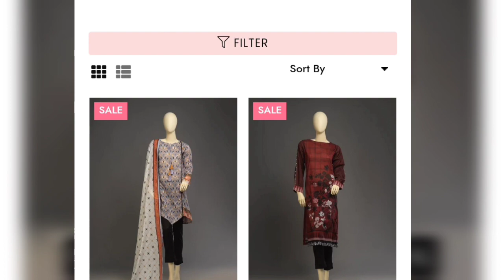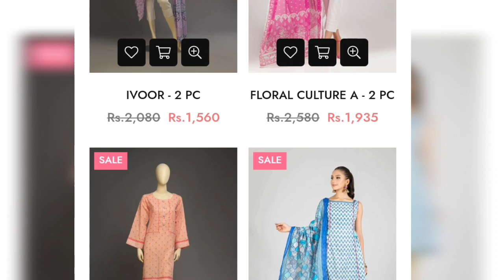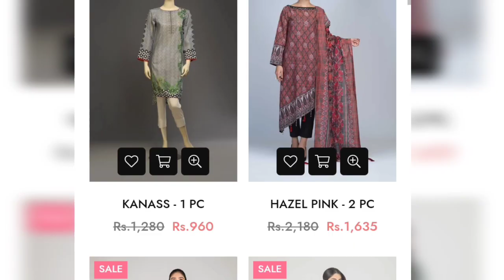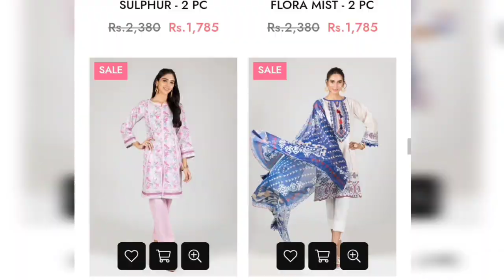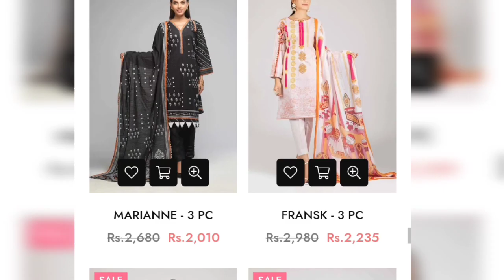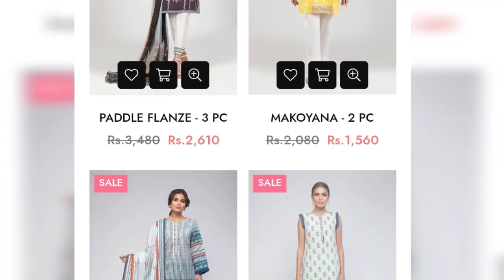Bonanza Satrangi Winter Sale 50% OFF //12.12 Big Sale Alert Video With Prices